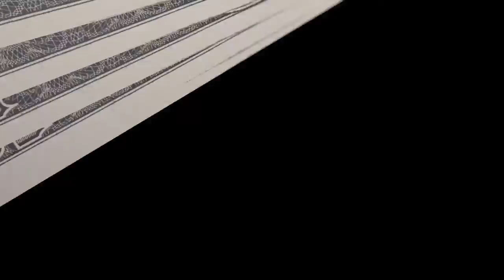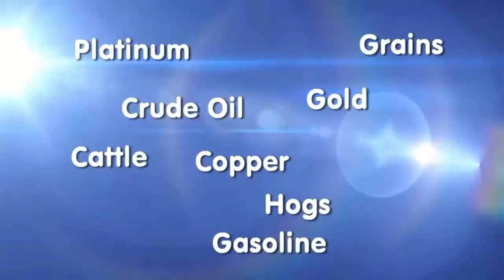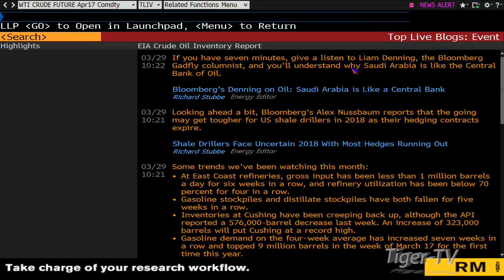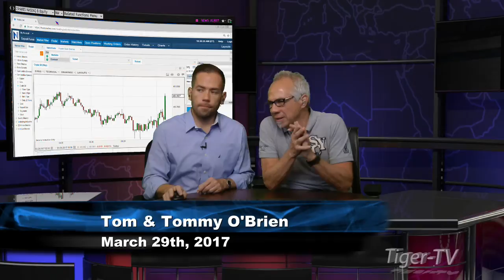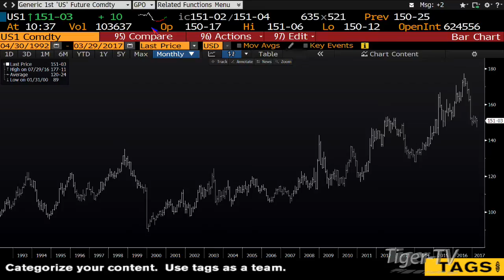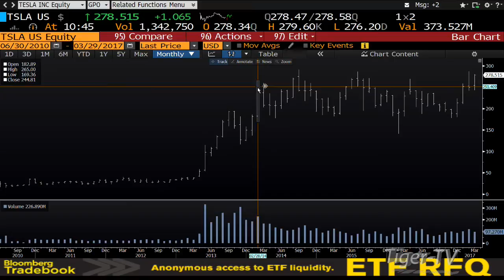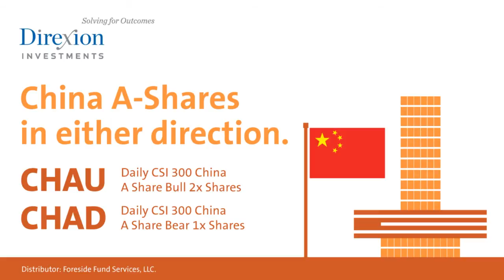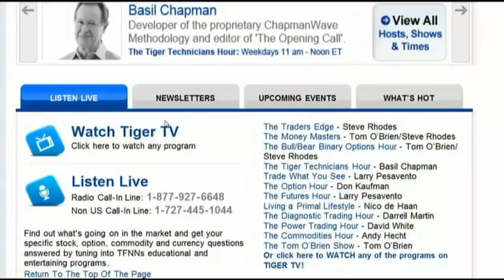March 29th Money Masters with Tom and Tommy O'Brien